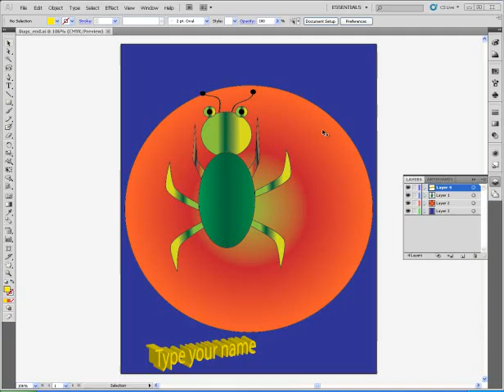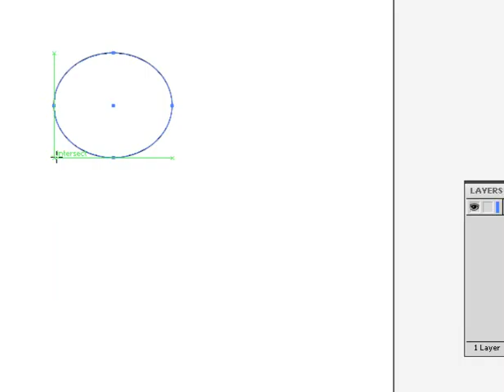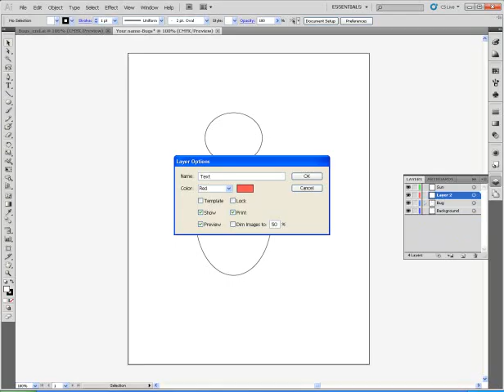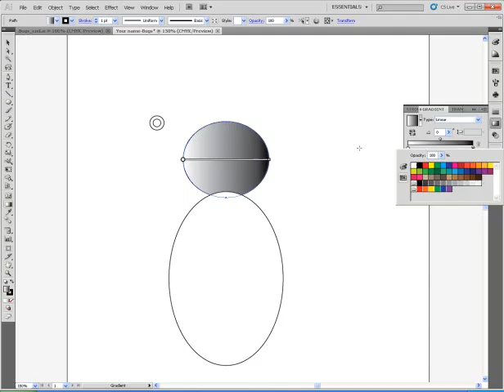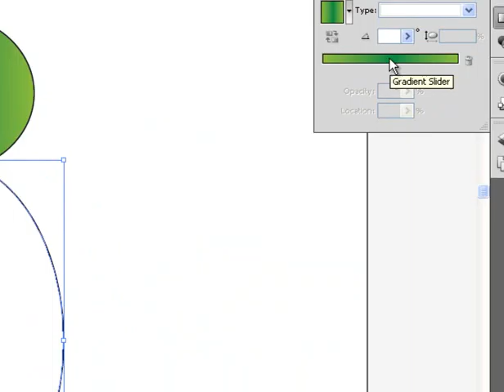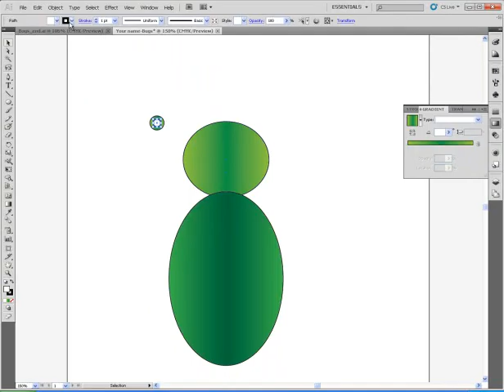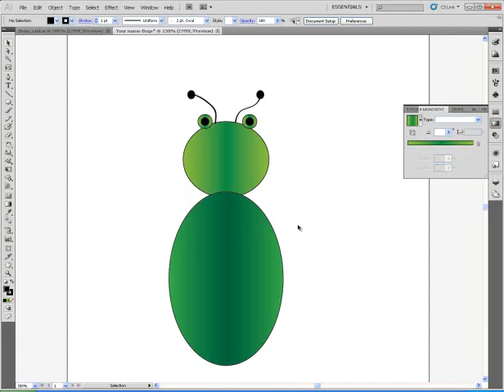Bugs 1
Adobe Illustrator tutorial - making a simple bug - Part 1 of 2